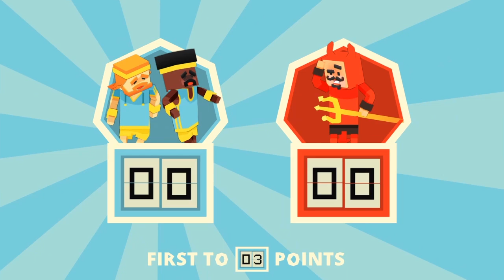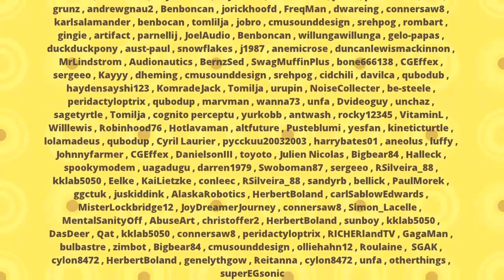Stikbold! Part 3 (FINALLY FINALS!)